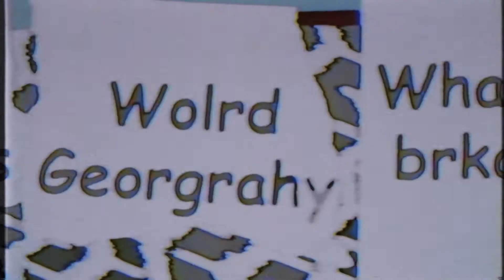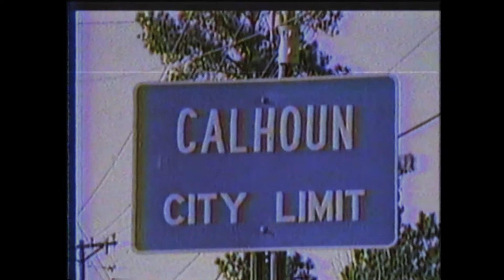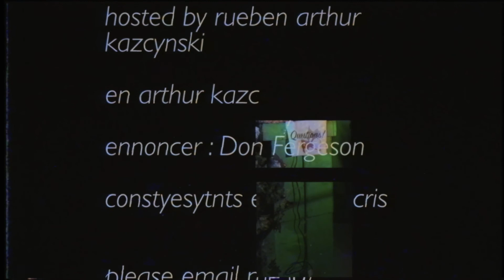Questions! - Hosted by Rueben Arthur Kaczynski